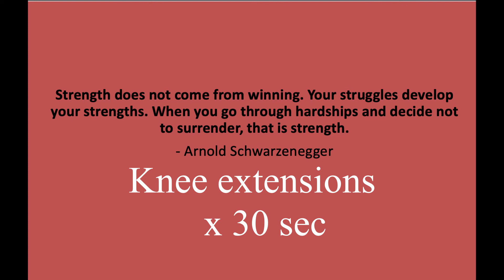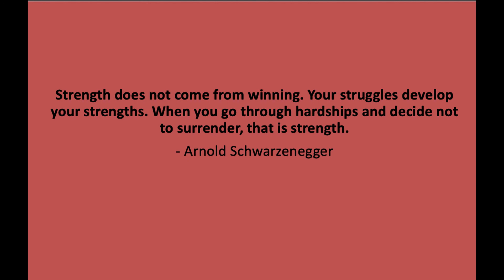Toning Lower Body workout (lying down)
This is an awesome POTs friendly workout for toning and strengthening your lower body (including the thighs, calves and buttox). The best thing about the workout is even though the movements change you can stay lying down during the whole workout and pace yourself as to not increase your symptoms or heart rate. Each exercise is based off a 30 second timer, but start with 15 if you struggle and work your way up.

Stay at home, stay safe, you can even stay in bed just keep up with your workouts and stay as active as possible.
Remember to subscribe to the channel to get any of the latest videos which I upload and please comment if you have any suggestions or specific workouts you would like to see.